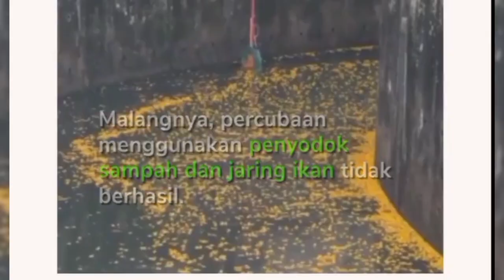Splashed Cat Rescue 🙀 Cats Asking for Help animals amazing animalsinwater #2022